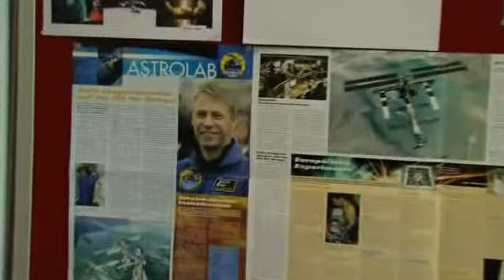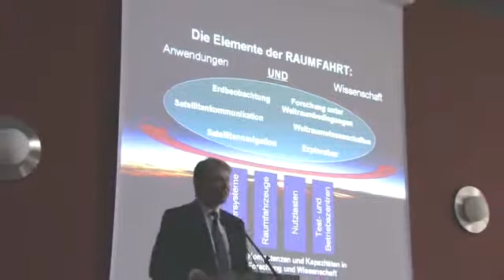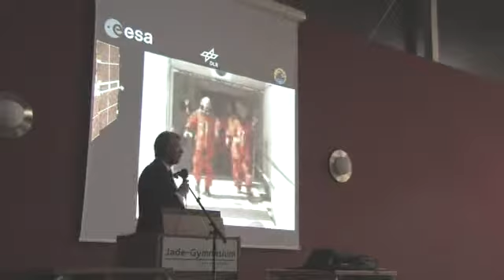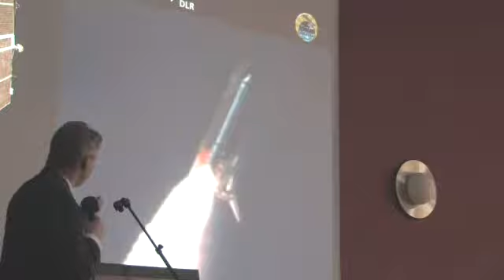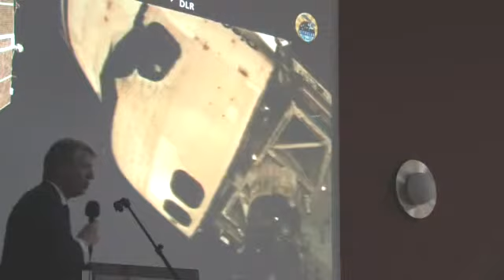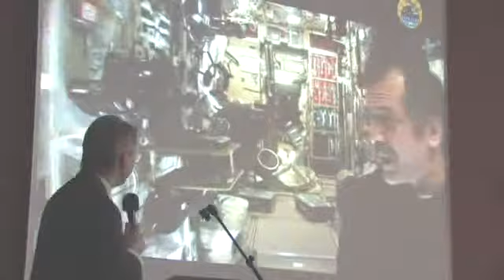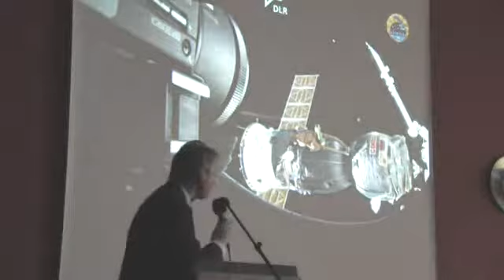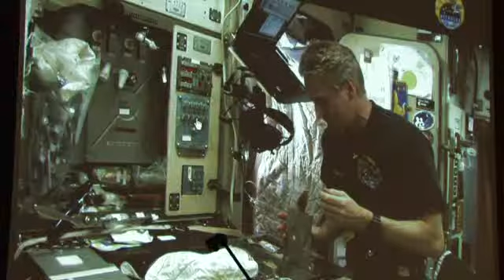Astronaut Thomas Reiter zu Gast in Jaderberg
Alle Berichte aus 2010 jetzt auch auf Youtube